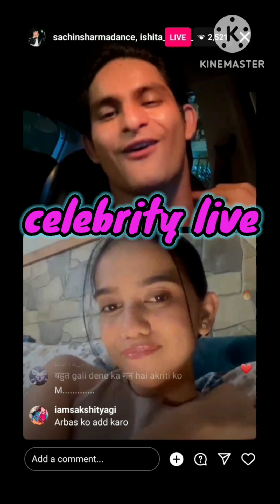Sachin❤️Ishita live with Harsh&Arbaz after date